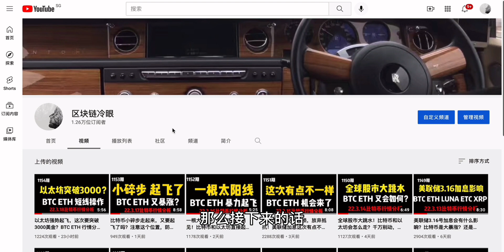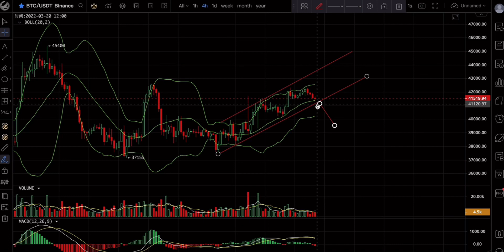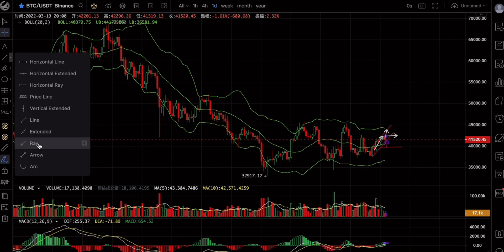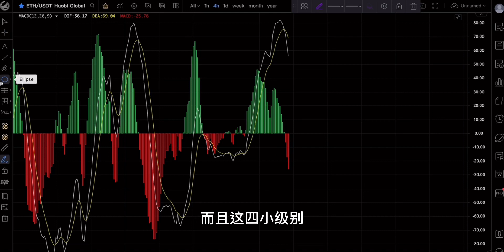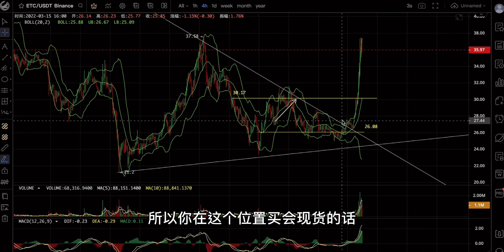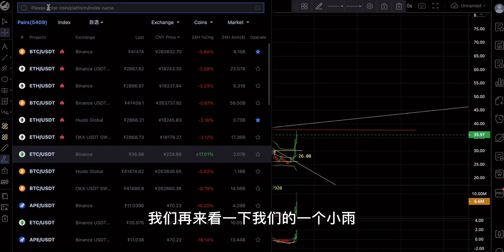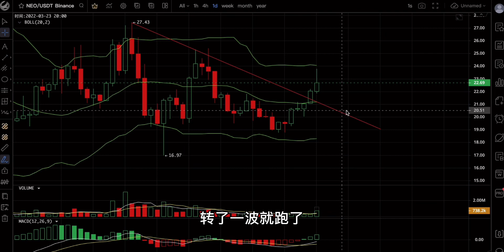比特币短线回踩，还能反弹吗？接下来怎么操作？BTC ETH ETC NEO行情分析(1156期)